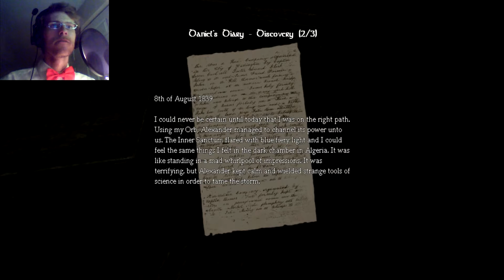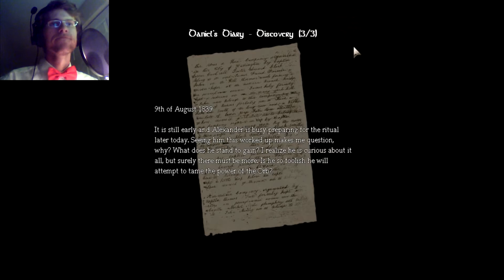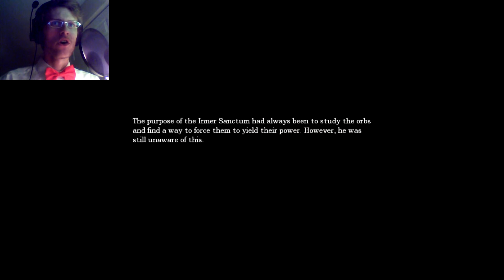Mr. Welch Plays: Amnesia: The Dark Descent | Part 12 "I'm Confoosed"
I should just get a big sign that says I'm confused.  It would save everyone I interact with a lot of time.